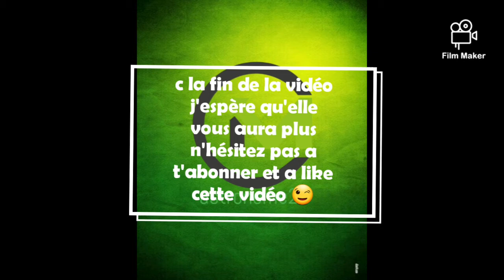Solo squad fortnite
Logiciels de montage: film maker pro

Jeux :fortnite